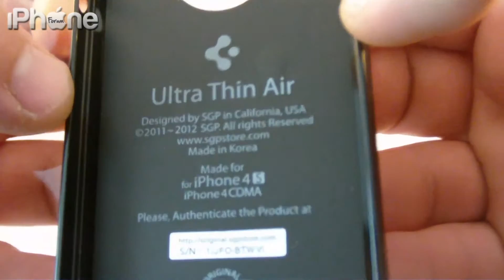SGP-Thin-Soul-Black.mpeg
iPhoneforum.ro si Mycase.ro va prezinta carcasa iPhone 4(S) Thin Air - Soul Black